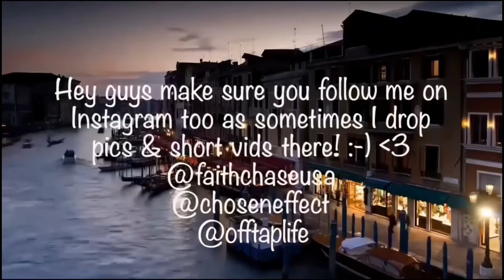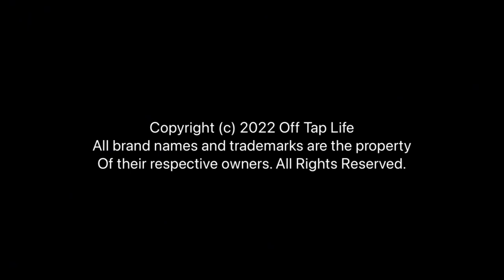STATUS QUO - MYSTERY SONG (HQ) REACTION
🔆 SUPPORT ME!